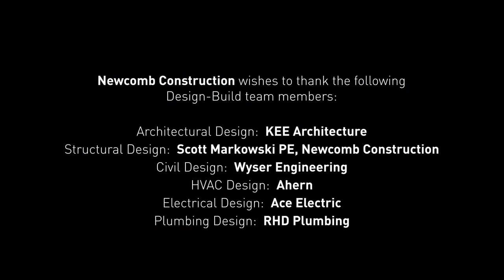Blackhawk Church Time Lapse - Newcomb Construction